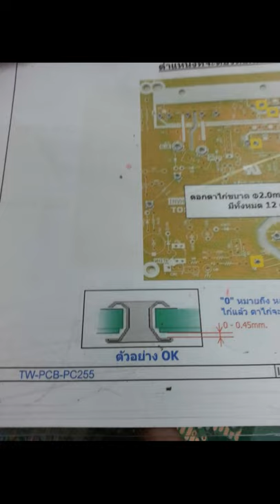PIN Eyelet auto insertion machine for Smart EMS factory THT PCB assembly#shorts#shorts